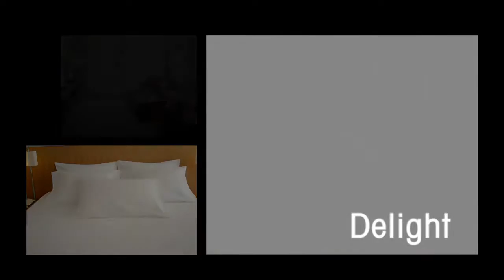K108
K108 Hotel commercial Doha Qatar 2015